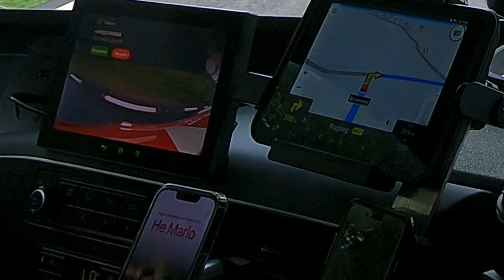KON GEEN KANT MEER...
🚛 Welkom bij het Leven van DutchTruckerrh!

Stap in de cabine en beleef de dagelijkse avonturen van een ervaren winkeldistributie vrachtwagenchauffeur. Ik ben DutchTruckerrh en neem je mee op mijn ritten door heel Nederland. Van het laden en lossen in de drukste steden tot het manoeuvreren door de kleinste straatjes – bij mij zie je het allemaal.

Elke dag is een nieuw avontuur vol uitdagingen en onvergetelijke momenten:

Laden & Lossen:

Volg mij terwijl ik snel en efficiënt supermarkten bevoorraad. Zie hoe ik mijn lading veilig en op tijd aflever, en ontdek de ins en outs van distributie vanuit het distributiecentrum in Oss.

Piekleine Straten:

Ervaar de spanning van het navigeren door smalle wegen en drukke buurten. Geen straat is te klein of te moeilijk; ik vind altijd een weg om de klus te klaren.

Zweten Achter Het Stuur:

Ontdek hoe ik moeilijke parkeerplaatsen trotseer en de hitte achter het stuur doorsta. Soms is het een echte uitdaging om die grote truck precies op de juiste plek te krijgen.

Voorvallen op de Weg:

Lach mee en leef mee met de situaties waarin ik terechtkom. Van eigenzinnige weggebruikers die geen voorrang geven tot onverwachte obstakels op de weg – het leven van een trucker is nooit saai!

Onvergetelijke Avonturen:

Elk rit is uniek en brengt zijn eigen verrassingen. Of het nu gaat om het ontmoeten van interessante mensen, het trotseren van slecht weer, of het oplossen van last-minute problemen, ik deel alles met jullie.

Sluit je aan bij mijn reis en ervaar het echte leven van een trucker die dagelijks alles geeft om de winkels bevoorraad te houden.